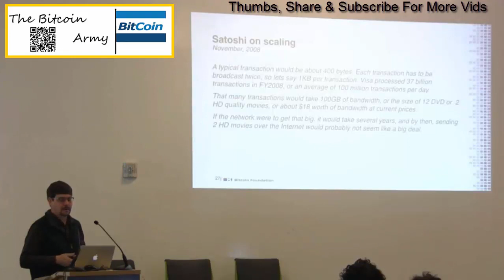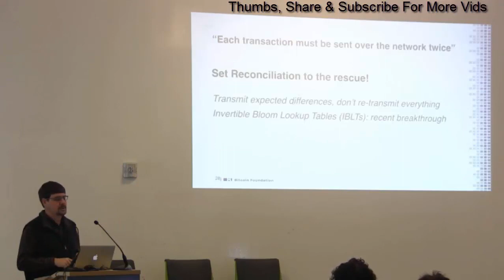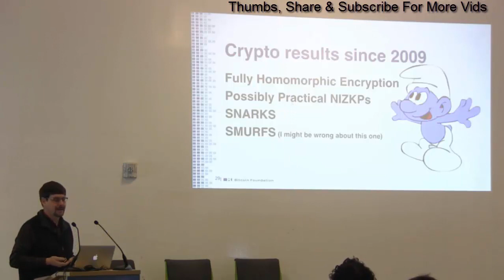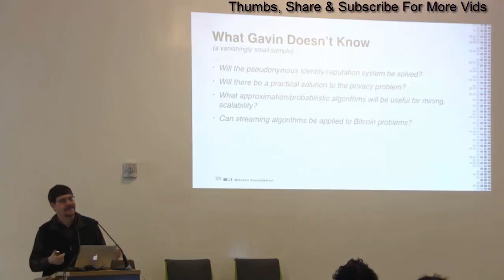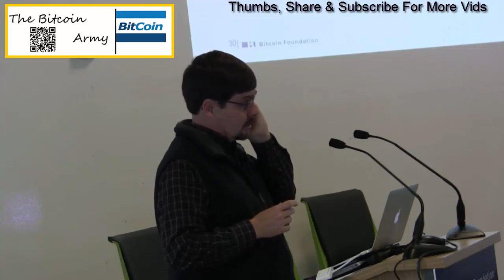Satoshi On Scaling - Gavin Andresen (DevCore 2015)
Tip Jar: 1FEqW7sQrxqQbVtx3TpYMKYUuLU9CUEfmo